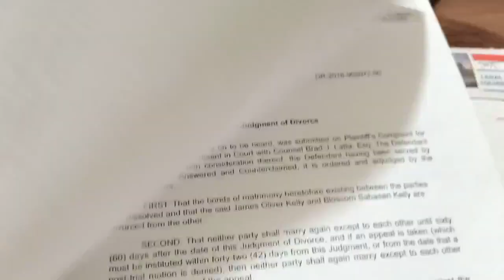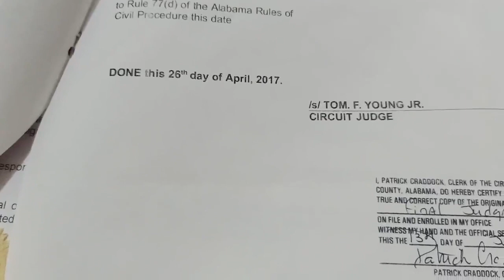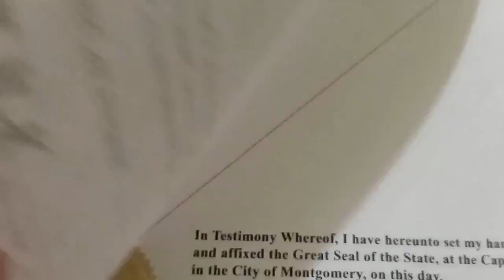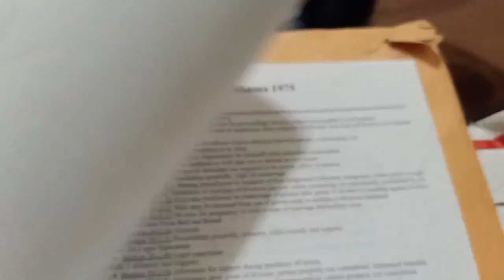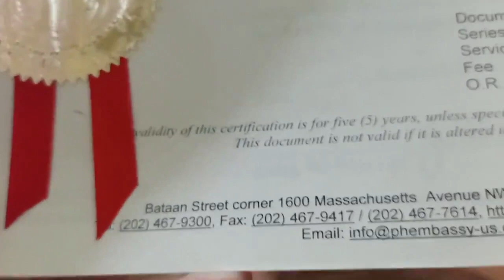Sample of Documents for Divorce Recognition in the Philippines.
It's been three months since my last video. I have read your questions and I feel the need to create content that will answer them. Please share.